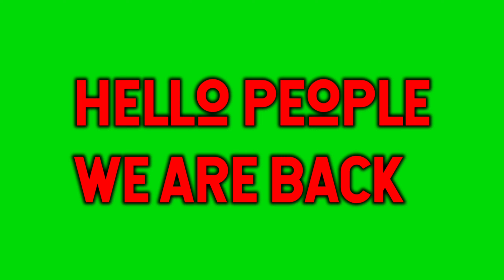Prado Car Game Modern Car Parking(Gameplay)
Video🎵:Infinite
Ending🎵:Advice from a caterpillar (part1)